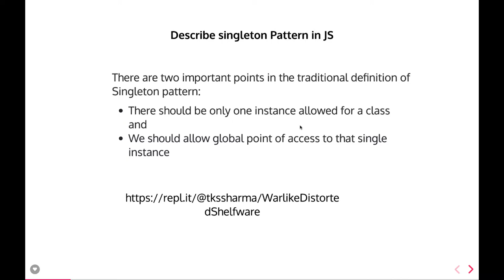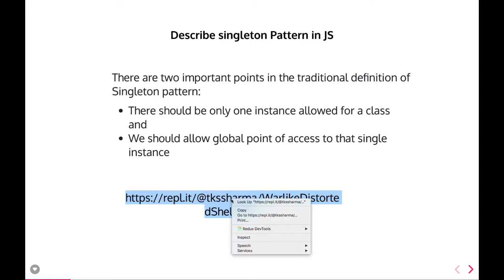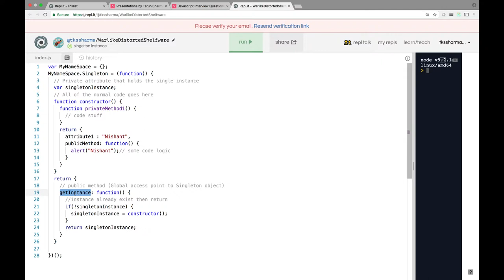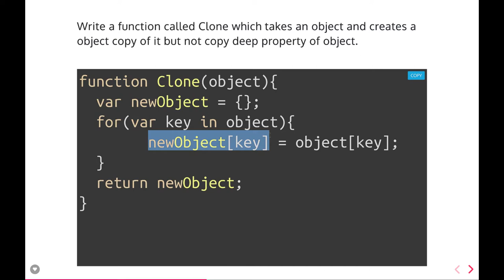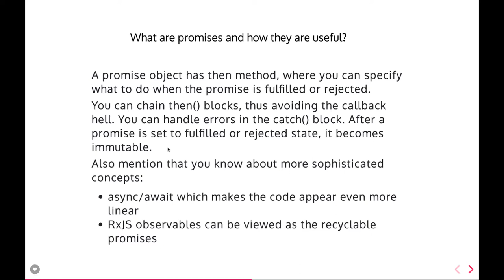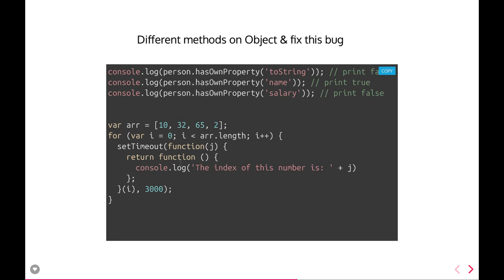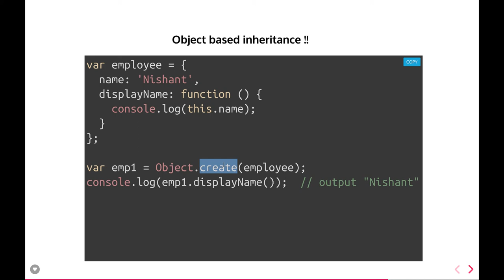Javascript Interview Questions #08